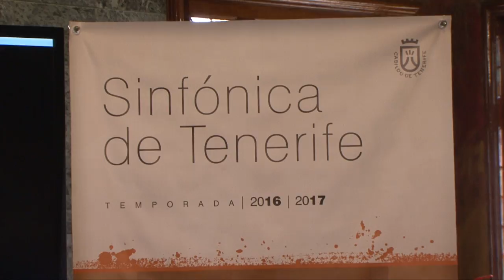El Cabildo de Tenerife presenta el abono de la temporada 2016-17 de la OST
El Cabildo de Tenerife presentó este viernes la programación de abono de la temporada 2016-17 de la Orquesta Sinfónica de Tenerife.